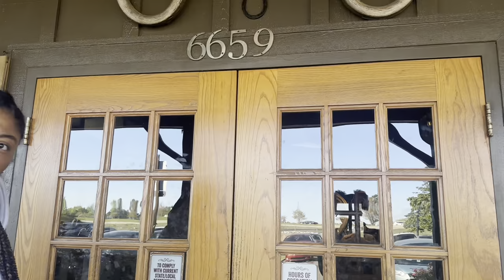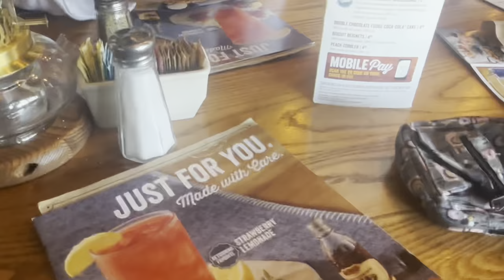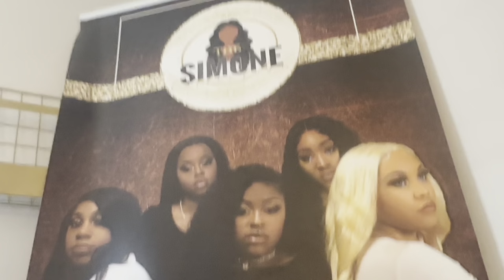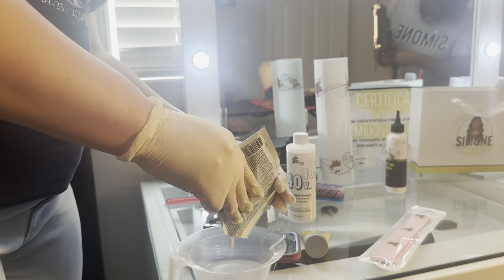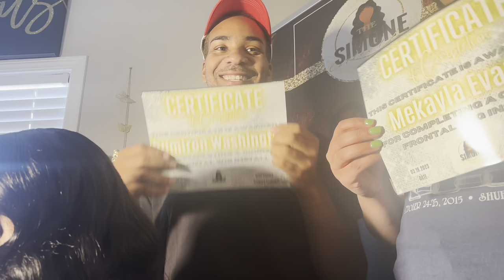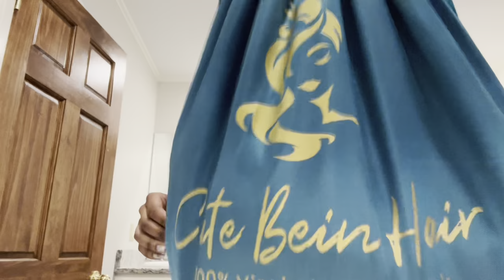Cracker Barrel Review + Wig Class🎸